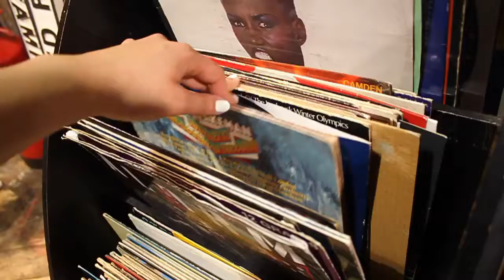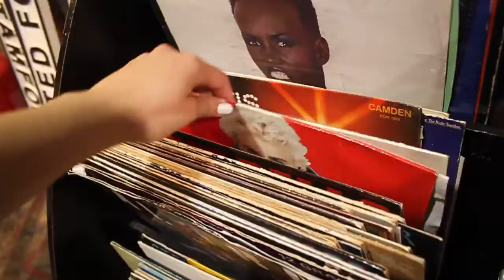3 mins in...CAMDEN! | EBONI + IVORY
Here is a short video I shot in Camden, London. Dress is from H&M (£7 on Sale).